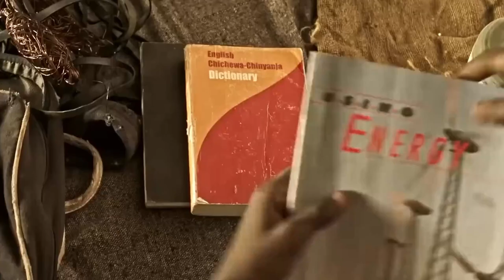// 10.000 WINDMILLS // HydroCommons and Un–Commons {TRAILER} - Counterpublics - 2023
// 10.000 WINDMILLS //
HydroCommons and Un–Commons

Spirtokoutis (Emmanouil Papadakis) from Lasithi at the beginning of the century and William Kamkwamba  from Malawi are two seemingly similar cases that are, however, two opposite examples for the management of common resources and the self-establishment of communities.
On the Lasithi Plateau the construction of the pumping windmill functioned as a peer-to-peer knowledge production, and the choice to make it freely available to the whole community (open-source) contributed to the creation of a collaborative local ecosystem and the formation of the local community and the landscape around it, as an organic and sustainable socio-ecological condition.
 The case of William Kamkwamba from Malawi is the typical example of a individual  success story that manages against the odds to match the Western demand for know-how and act as a forerunner of wind energy investment in Africa by creating a new colonial protocol of governance through the common resources, water and air.

The excerpts are from the documentary Les mille moulins du minotaure – Lassithi plateau by Jean Pierre Vaudon Fr3 1997 and The Boy Who Harnessed the Wind by Chiwetel Ejiofor 2019

// 10.000 WINDMILLS // From Werner Herzog to the energy commons is an interdisciplinary research project by Counterpublics on water management practices in the Lassithi Plateau of Crete, and the know-how of pumping windmills, as an example for the study of transformations and transition processes from the protocols of collective management of common resources to the productive and cultural constitution of the local society and the landscape around them.

The research, starting from the artistic representations of the Lasithi Plateau, follows an extended decoding of the on-site records, archival, bibliographic and empirical data that define the semantic path know-how - common resource management - landscape formation - sustainability.

With the support of Hellenic Ministry of Culture, Department of Intangible Cultural Heritage
and Intercultural Issues, 2023

Ο  Σπιρτοκούτης ( Εμμανουήλ Παπαδάκης ) από το Λασίθι των αρχών του αιώνα και ο William Kamkwamba  απο το  Malawi  είναι δυο περιπτώσεις  φαινομενικά ανάλογες που συνιστούν  όμως  δυο αντίθετα παραδείγματα για τη διαχείριση των κοινών πόρων και την αυτοθεσμιση των κοινοτήτων.
Στο οροπέδιο Λασιθίου η κατασκευή του αντλητικού ανεμόμυλου λειτούργησε σαν peer-to-peer (ομότιμη) παραγωγή γνώσης, και η επιλογή να διατεθεί ελεύθερα σε όλη την κοινότητα (open-source), συνέβαλε στη δημιουργία ενός συνεργητικού τοπικού οικοσυστήματος και στην συγκρότηση της τοπικής κοινωνίας και του τοπίου γύρω από αυτήν ως μια οργανική και βιώσιμη κοινωνικοοικολογικη συνθήκη.
Η περίπτωση του William Kamkwamba  από το Malawi  είναι το τυπικό παράδειγμα προσωπικού success στόρι που καταφέρνει παρά τις αντιξοότητες να εξισωθεί με το δυτικό ζητούμενο για την τεχνογνωσία  και να λειτουργήσει ως προπομπός των επενδύσεων σε αιολική ενέργεια στην Αφρική δημιουργώντας ένα νέο αποικιακό πρωτόκολλο διακυβέρνησης μέσω των κοινών πόρων, του νερού και του αέρα.

Τα αποσπάσματα είναι από το ντοκιμαντέρ της Fr3  1997 Les mille moulins du minotaure – Lassithi plateau του Jean Pierre Vaudon  και The Boy Who Harnessed the Wind του Chiwetel Ejiofor  2019

// 10.000 ΑΝΕΜΟΜΥΛΟΙ // Από τον Werner Herzog στα ενεργειακά κοινά, ειναι ενα διεπιστημονικό ερευνητικό εγχείρημα του Counterpublics για τις πρακτικές διαχείρισης του νερού στο Οροπέδιο Λασιθίου Κρήτης και την τεχνογνωσία των αντλητικών ανεμόμυλων, ως παράδειγμα για την μελέτη των μετασχηματισμών και των διαδικασιών μετάβασης από τα πρωτοκόλλα συλλογικής διαχείρισης των κοινών πόρων στην παραγωγική και πολιτισμική συγκρότηση της τοπικής κοινωνίας και του τοπίου γύρω από αυτά.

Mε αφετηρία τις καλλιτεχνικές αναπαραστάσεις του Οροπεδίου Λασιθίου, η έρευνα ακολουθεί μια διευρυμένη αποκωδικοποίηση των επιτόπιων καταγραφών, των αρχειακών, βιβλιογραφικών και εμπειρικών στοιχείων που ορίζουν τη νοηματική διαδρομή τεχνογνωσία – κοινή διαχείριση πόρων – διαμόρφωση τοπίου - βιωσιμότητα.

Με την οικονομική υποστήριξη του ΥΠΠΟ Τμήμα Άυλης Πολιτιστικής Κληρονομιάς και Διαπολιτισμικών Θεμάτων, 2023